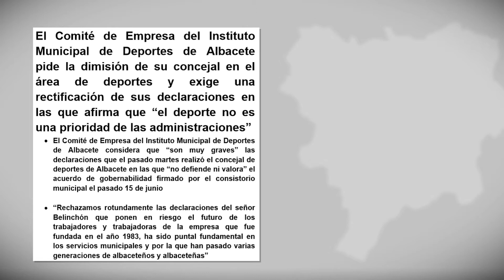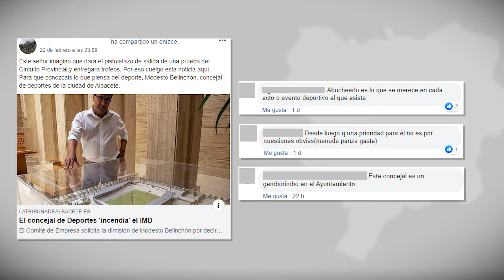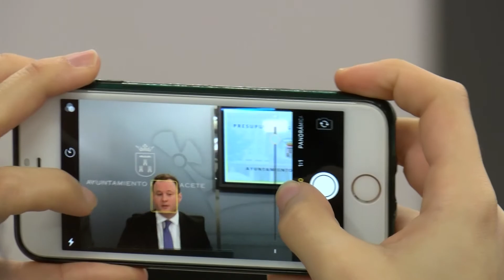EDITORIAL | Vicente Casañ tapa la incompetencia de Modesto Belinchón